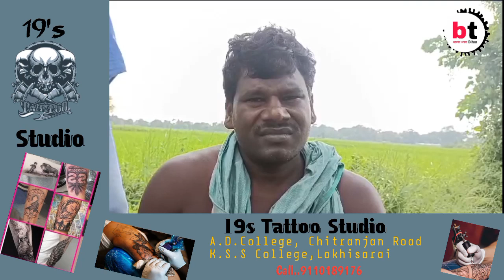*कुएं में उबलता हुआ पानी का रहस्य,इसे देखने सैकड़ो ग्रामीणों का भीड़ उमरा इसका क्या हैं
*कुएं में उबलता हुआ पानी का रहस्य,इसे देखने सैकड़ो ग्रामीणों का भीड़ उमरा इसका क्या हैं रहस्य !btnewsbihar*